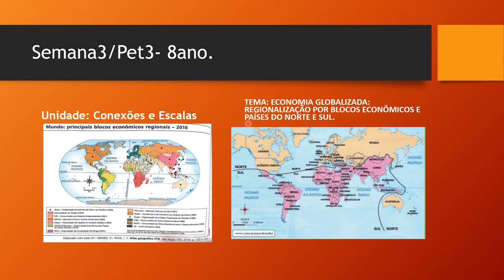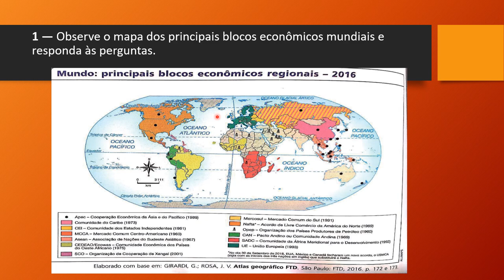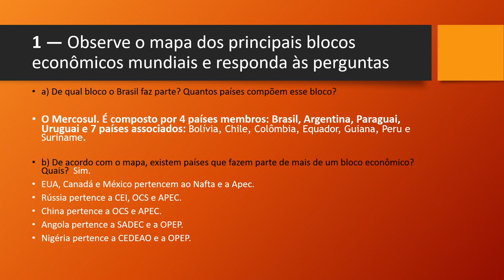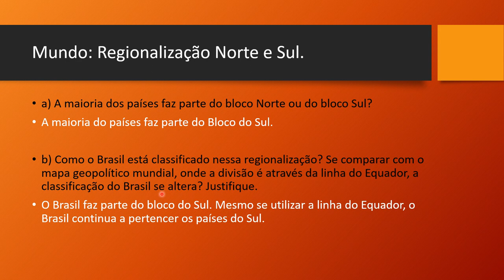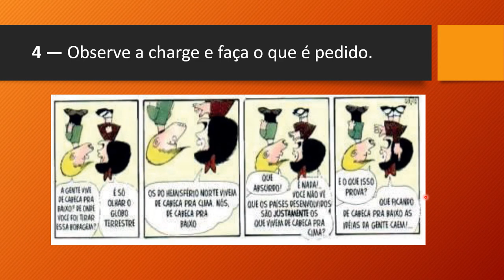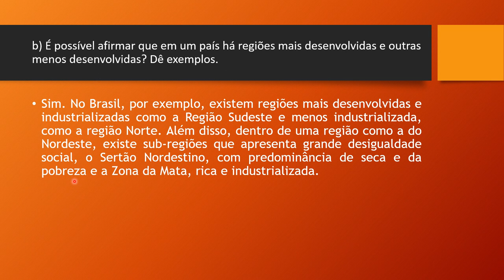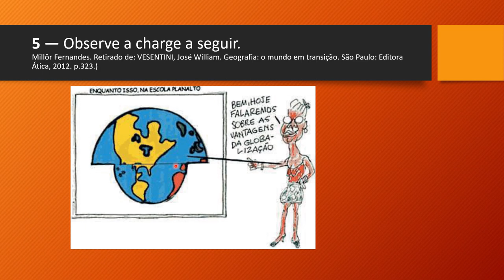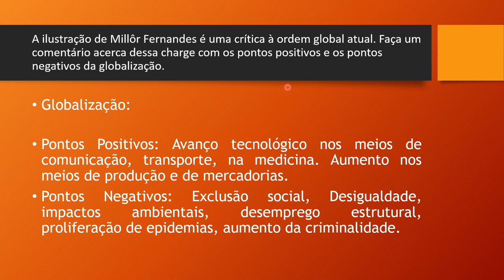CorreçãoPet3-Semana3-8ano/Geografia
Correção do Plano de Estudo Tutorado (PET3)/MG. Geografia/Semana3. Turma: 8ano do Ensino Fundamental. Tema: Economia Globalizada- Regionalização por Blocos Econômicos e países de Norte e do Sul.